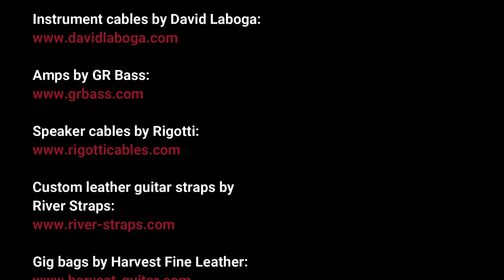Last Train Home by John Mayer (solo bass arrangement) - Karl Clews, Ciaran Storey & Callum Edwards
My arrangement, for solo 4-string electric bass, of John Mayer's Last Train Home, with piccolo bass accompaniment, lead guitar by Ciaran Storey and drums courtesy of Callum Edwards.

The lead single from the album Sob Rock, Last Train Home was released on June 4, 2021, and features guest vocals from Maren Morris. Sob Rock is the eighth studio album by American singer-songwriter John Mayer, released on July 16, 2021, by Columbia Records. The single New Light, released in May 2018, is included on the album, as are Mayer's two singles from 2019, I Guess I Just Feel Like and Carry Me Away.

Recorded directly into Cakewalk Sonar Platinum, via a Presonus Audiobox. Video edited using Wondershare Filmora X.

Find Callum Edwards on Instagram: @CallumEdwardsDrums
Find Ciaran Storey on Instagram: @CiaranStoreyMusic